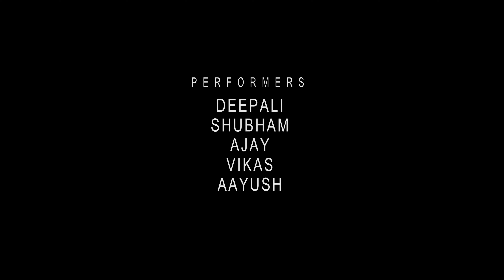Tabahi Badshah | Tamannaah | Retropanda (Part 1) | Sumit Parihar (Badshah) Choreography | SB Edits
Get ready for some TABAHI 🔥
Song : Tabahi @badboyshah @tamannaahspeaks
Choreography : @sumitparihar10 (Badshah)
Performers : @deepali_likhar @_shubham_bamne @vikasbirla27 @ajayvishwakarma1998 @aayush_igt
Shot and edited by @sb_videography